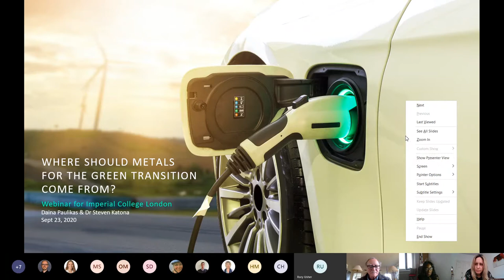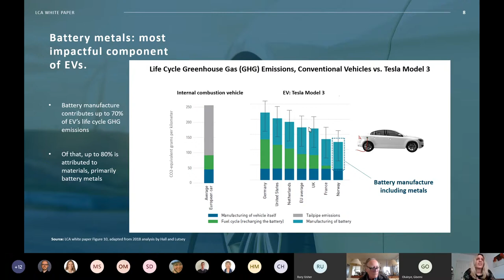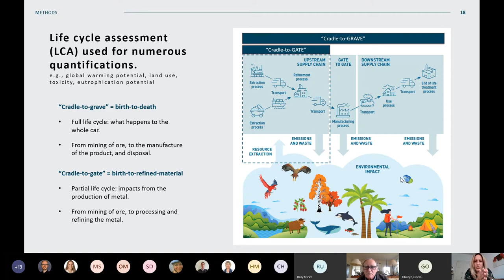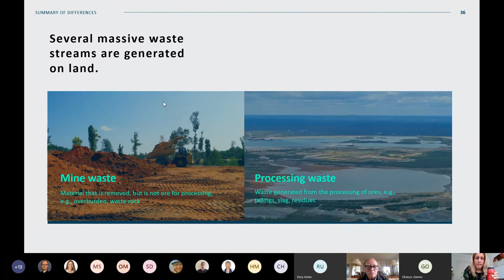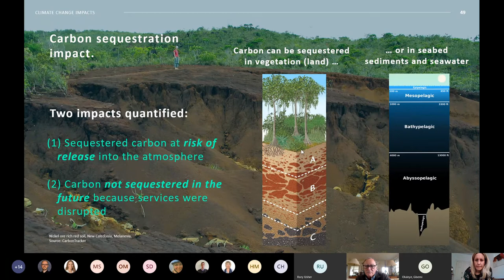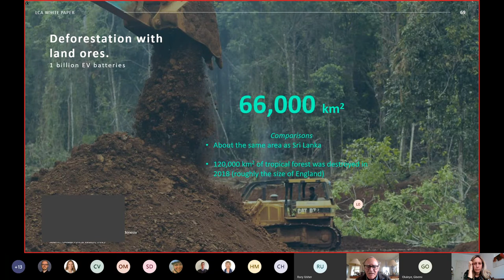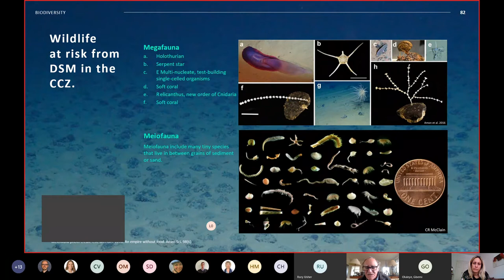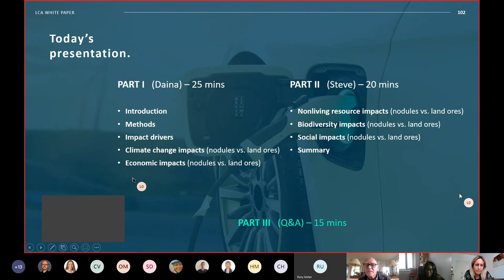CEP lunchtime seminar: Where should the metals for the green transition come from?